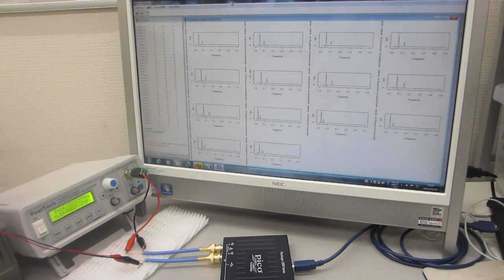超音波発振システム（超音波システム研究所）